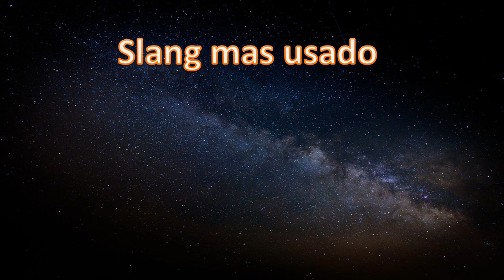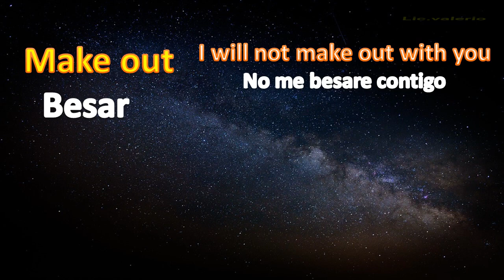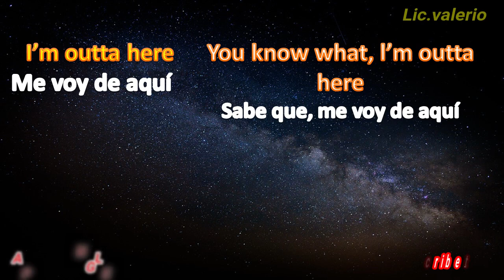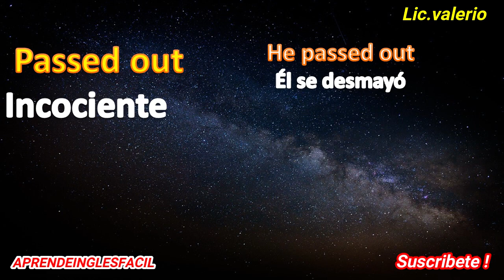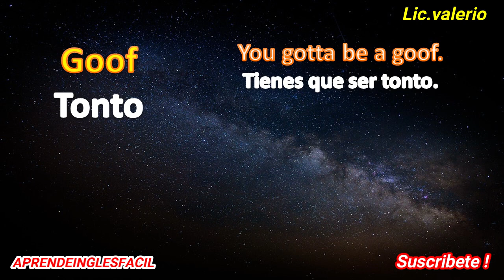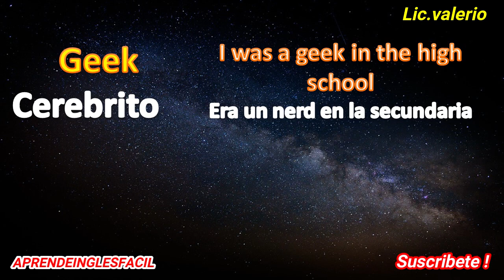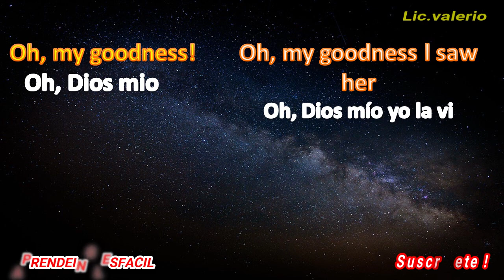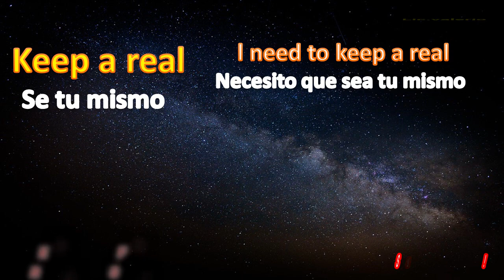SLANG Que Usamos TODOS LOS DÍAS en Los Estados Unidos! apréndetelo